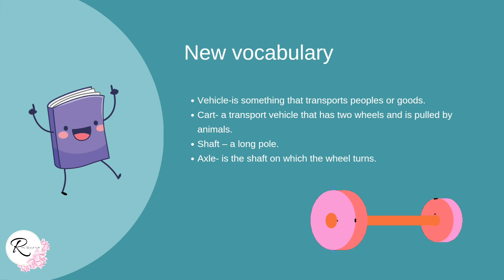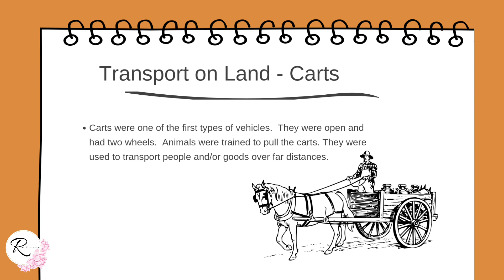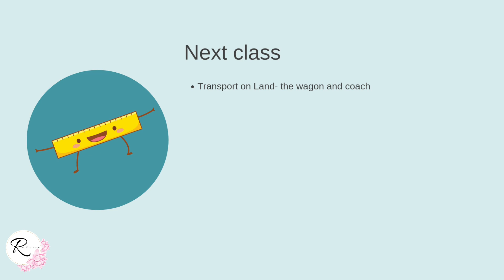Grade 4 Social Sciences-Term 3: Transport on Land-The wheel and cart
Welcome teachers, parents and students! 👩🏽‍🏫💞 It brings us so much joy to be able to bring this educational and engaging content to you. We would like to make education accessible and easy for all.

What you can find in this video🤓 CAPS SS ( History) Term 3- Transport on Land: The wheel and cart
 🫏 Goals for the lesson
🐎 New Vocabulary
🐪Different types of Transport on Land
🐫 Questions
🐘 Answers

🌟Educational content for a range of specific subjects
 🌟Educational content for a range of grades
🌟Engaging content taught in our PowerPoint presentations by a certified educator with a B.Ed
🌟Engaging content (without the educator) so you can teach the content in your own way
🌟 Virtual tutoring for a range of specific subjects and grades
🌟Virtual homework support for various grades
🌟Virtual reading support for various grades
🌟Educators with experience in teaching learners with special needs

The fairy godmothers of education🔮💞

Facebook Ro Education